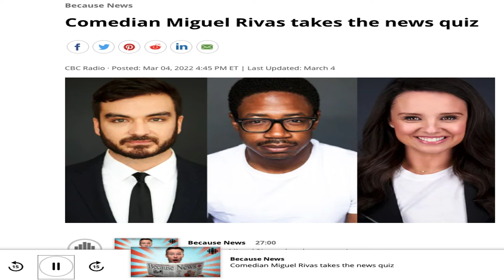The Lonesome Yodeler on CBC Comedy's "Because News"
CBC Radio (Canada's national public broadcaster) used The Lonesome Yodeler's Youtube Channel as inspiration for their comedy news quiz on "Because News" on the 4th of March 2022.
This show is hosted by Gavin Crawford and included guests Emma Hunter, Miguel Rivas and Chris Sandiford.
I love this radio show and it was very well done. Thank you!!!
You have just inspired me to yodelise "We Don't Talk About Bruno".